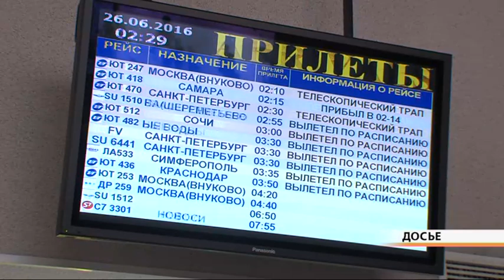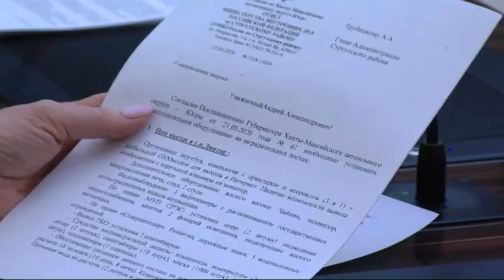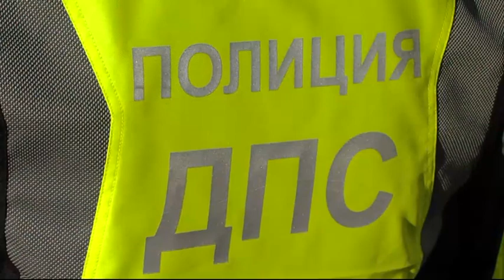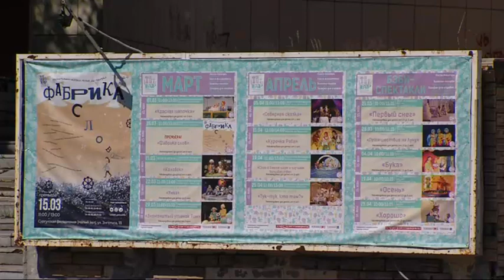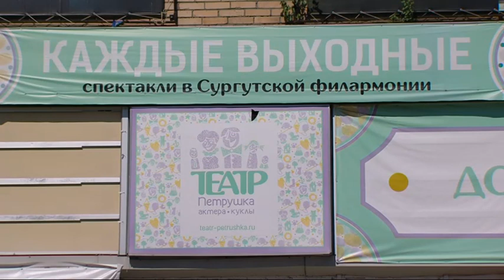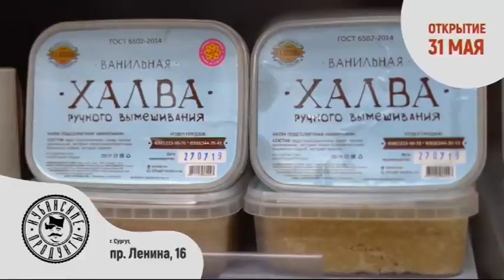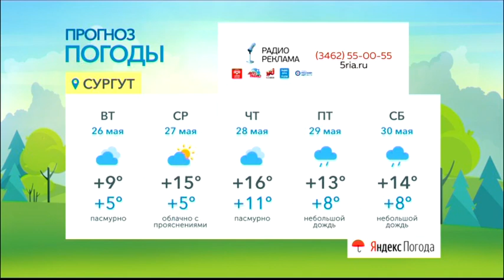Новости. Сургут 24. Дневной выпуск. 25.05.2020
● 4 человек погибли от COVID-19 в выходные. Полная статистика по Югре ● Школьники ХМАО прощаются с уроками онлайн ● Сургутянам предложат выбрать, как будет выглядеть территория у «Авроры»